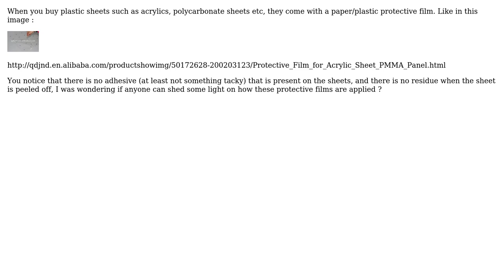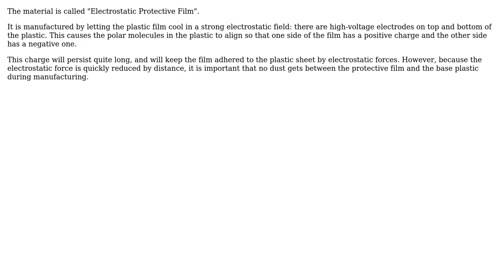How are protective sheets attached to plastics?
With thanks & praise to God, and with thanks to the many people who have made this project possible! | Content (except music & images) licensed under CC BY-SA | Music | Images & others | With thanks to user jpa user DiaperHands user cpv and the Stack Exchange Network Trademarks are property of their respective owners. You are responsible for your own actions.